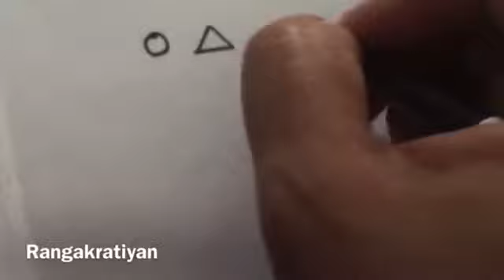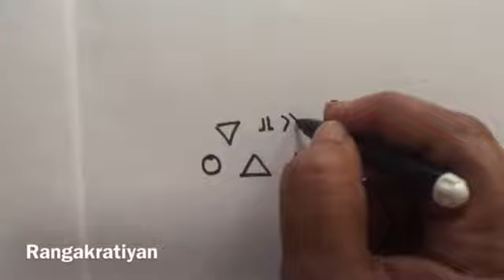Worli art part -7 / How to draw humans/ Man, woman, girl, old man,woman with basket in easy way😊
Hello everyone

Hope all are well ,

In this video I have told you about how to draw human figures like man , woman , girl , old man , woman making a basket , and also a lady who carry a basket , a beautiful dancing pair too .

It’s very easy and all about your imagination and creativity 😊

Hope this video help you to explore your creativity.

Material I have used

Drawing book

Thanks 🙏